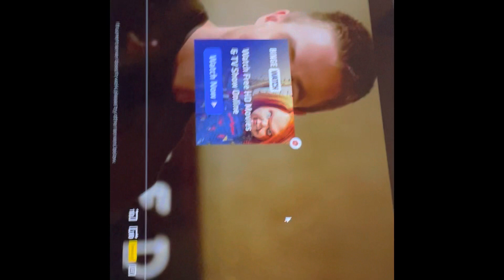Arrow legends of yesterday reaction season 4 episode 8